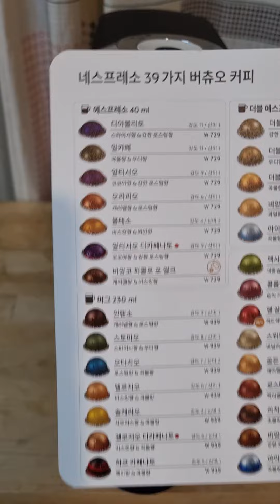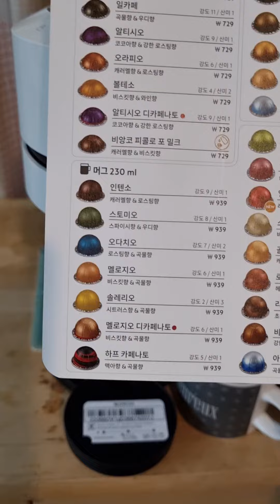네스프레소 버츄오 넥스트 사용방법! 오리지널 머신 쓰다가 갈아탔어욧^-^♡